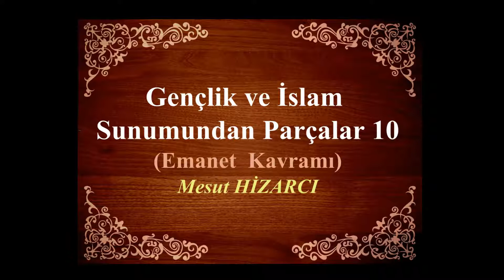Gençlik ve İslam Sunumu 10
Mesut Hizarcı-Gençlik ve İslam Sunumu 10